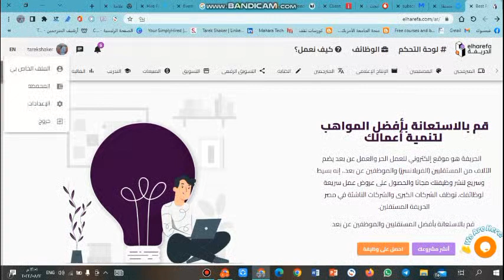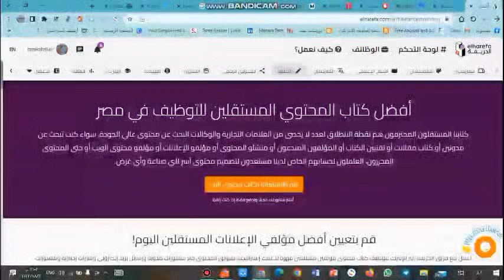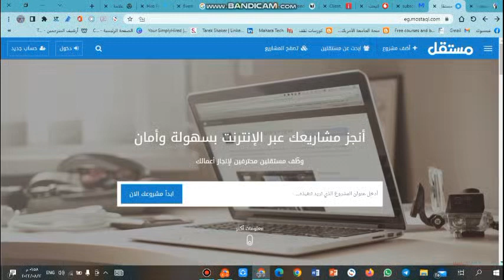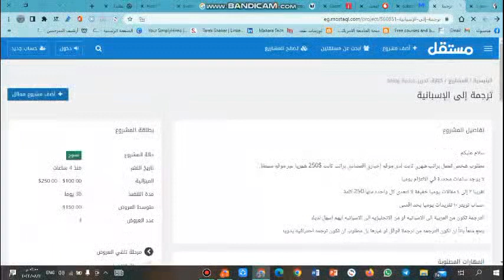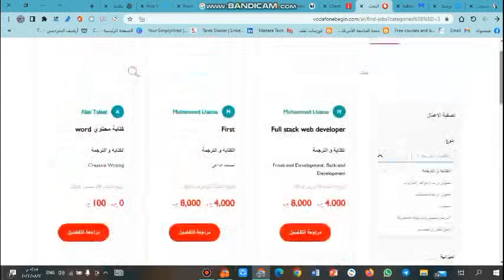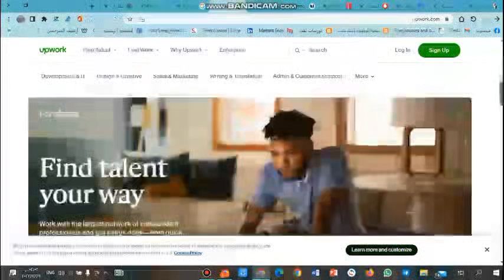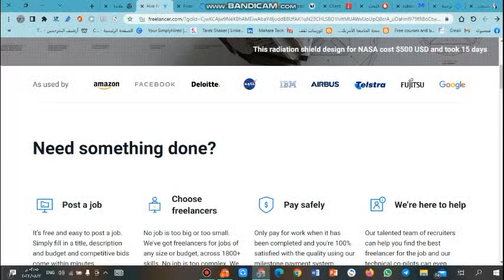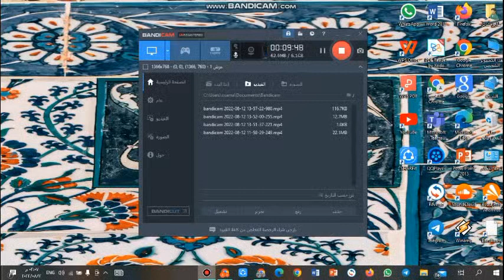أهم و أفضل عشر 10 مواقع و منصات العمل الحر تقدر تشتغل و تحقق لنفسك دخل ثابت منها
في الفيديو ده بقدم ليك أهم عشر مواقع تقد تشغل عليهم وتحقق دخل في وقت قصير سواء  كنت طالب أو خريج
و مهتم بمجال الحمل الحر و ال freelance  بتشتغل وعايز تحقق دخل إضافي الفيديو ده ليك
1- الحريفة